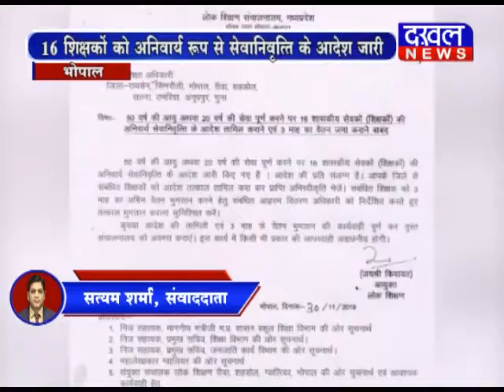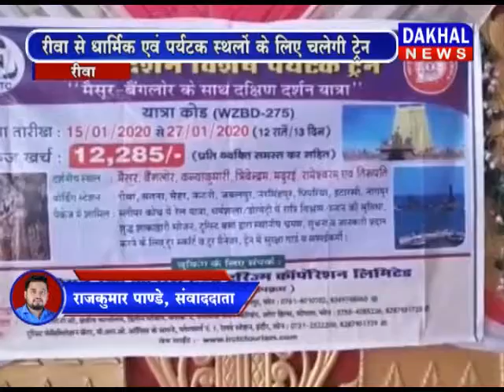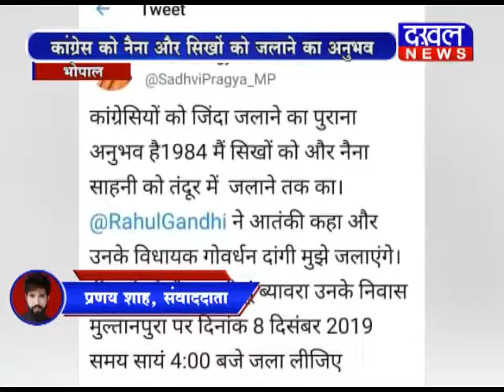1 December 6 PM Bulletin DAKHAL NEWS//